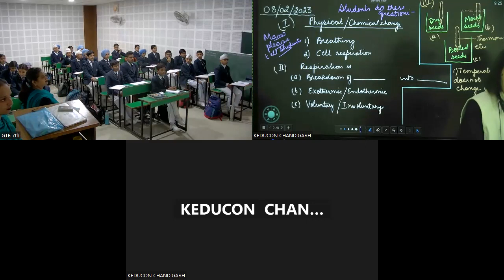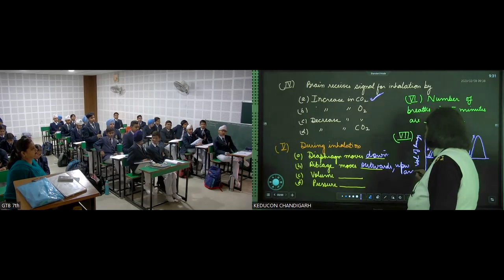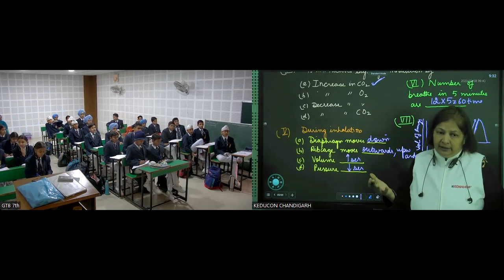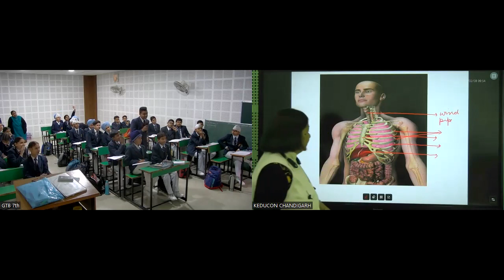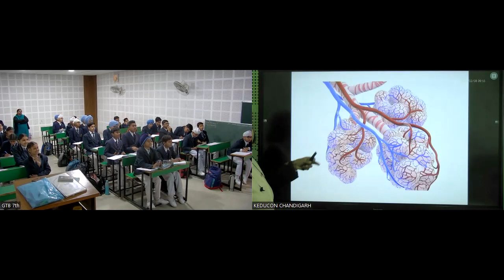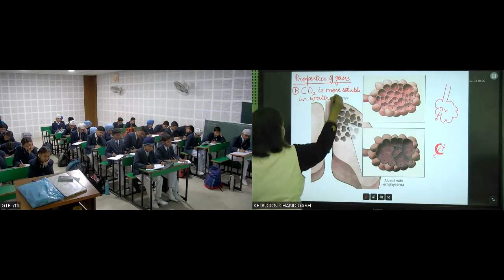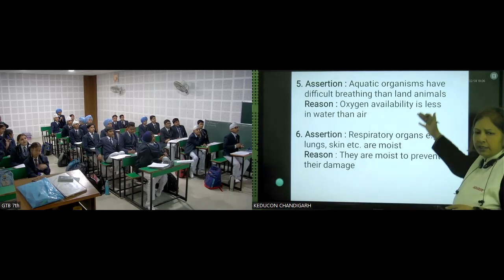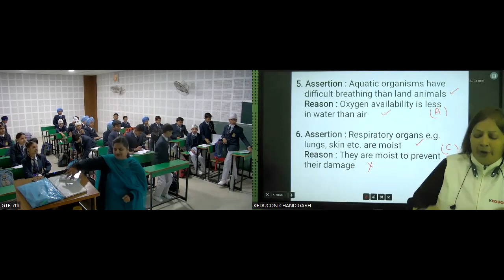Lecture 3, respiration in organisms, Richardson